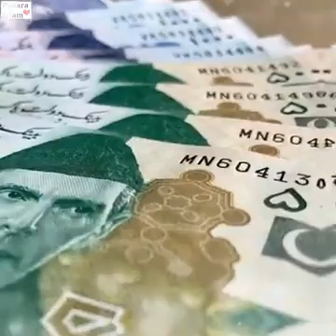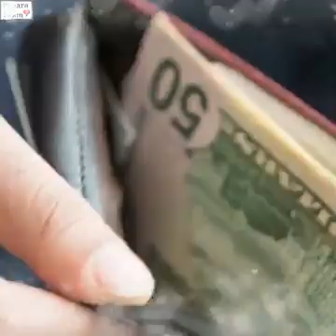Rizq ke 16 Darwazy || Islamic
rizq,
rizqi fabian,
rizq in islam,
rizq ki bandish ka tor,
rizq haqida,
rizq dua quran,
rizq allah deta hai,
rizq aurat ka naseeb hadees,
rizq abdulloh domla,
rizq aur dolat ka powerful wazifa,
rizq and wealth,
rizq allohdan,
rizq allah,
rizq aur naseeb,
rizq aur karobar ki bandish ka tor,
rizq allama rasheed turabi,
ayat rizq,
allah rizq kaise deti hai,
allah se rizq kaise mange,
assad rizk,
ajmal raza qadri rizq,
ay tahir lahoti us rizq,
allah rizq deta hai tariq jameel,
aurat ke naseeb ka rizq,
allama rasheed turabi rizq,
allah rizq deta hai,
rizq barhane ka wazifa,
rizq bayan,
rizq baraka duosi,
rizq badhane ki dua,
rizq business,
rizq by dr israr,
rizq by engineer muhammad ali mirza,
rizq badhane ka tarika,
rizq by ajmal raza qadri,
rizq barish ki tarah ghar mein utarte dekha,
best dua for rizq and wealth,
bayan on rizq,
best dua for rizq,
best surah for rizq,
behisab rizq ka wazifa,
beshumar rizq ka wazifa,
best amal for rizq,
best ruqyah for rizq,
barakah in rizq,
best quran ayat for rizq,
rizq concept in islam,
rizq comes from allah,
rizq concept,
rizq creative,
rizq charity,
rizq comes in many forms,
rizq capsule,
rizq coca cola,
rizq craft,
rizq channel,
concept of rizq,
concept of rizq sahil adeem,
concept of rizq in islam,
coca cola rizq,
coca cola oil rizq,
youth club rizq,
rizq mein barkat ka wazifa madani channel,
el rizq channel,
apna rizq badhana chahte ho,
allah mere rizq ki barkat na chali jaye lyrics,
rizq dua,
rizq dr israr ahmed,
rizq dene wala allah hai,
rizq dua in surah maidah ayat 114,
rizq darwaze tod kar aaye bahut hi asan amal,
rizq dua bangla,
rizq dene wala allah hai status,
rizq dr israr,
rizq dua sustenance in abundance,
rizq dene wala allah hai whatsapp status,
d rizq bridal,
dua for rizq and wealth,
dua rizq,
dua rizq money,
dua to increase rizq and wealth,
dr israr ahmed bayan on rizq,
dua wusat e rizq,
dukan me rizq ki dua,
dua for rizq and wealth mufti menk,
dua for halal rizq,
rizq e halal ki ahmiyat,
rizq e marifat,
rizq e halal ki dua,
rizq e halal,
rizq e lazzat,
rizq engineer mirza,
rizq e mehdi,
rizq e bismil,
rizq e haram,
rizq e halal ki barkat,
engineer muhammad ali mirza rizq,
ertugrul ghazi rizq status,
al rizq,
epic masjid riza,
dua e waste rizq,
dua e musa for rizq,
dua e rizq,
dua e rizq shia,
durood e rizq,
namaz e rizq,
rizq from allah,
rizq for wealth,
rizq foundation pakistan,
roza filberg,
roza full movie in hindi hd,
roza food rail,
roja film,
roza filberg papa,
roza fnf,
roza ferrari,
for rizq dua,
farakhi rizq ki dua,
friday wazifa for money and rizq,
farhat hashmi rizq ki dua,
for rizq which surah,
faiz syed rizq,
friday wazifa for rizq,
farakhi rizq ka wazifa,
fadil riza,
ruqyah for rizq money wealth,
rizq haqida abdulloh domla,
rizq haqida abdukarim mirzayev,
rizq halal ki ahmiyat,
rizq haqida shayx muhammad sodiq muhammad yusuf,
rizq hadith,
rizq hasil karne ka wazifa,
rizq halal,
rizq hadees,
rizq haqida sodiq samarqandiy,
rizq halal ki dua,
rizq ki tension,
rizq ke liye dua,
rizq ki dua in quran,
rizq ki bandish door karne ka wazifa,
rizq ka bayan,
rizq ki tangi,
rizq ki tension na lo mufti tariq masood,
rizq ke 16 darwaze,
rizq ke darwaze kholne ki dua,
rizq main barkat ka wazifa,
rizq main izafa ki dua,
rizq me barkat,
rizq me barkat ke liye surah,
rizq me izafa ki dua,
rizq mufti menk,
rizq mein barkat ki dua maulana tariq jameel,
i rizq plus bank rakyat,
i rizq plus,
itna rizq kay zehen o guman,
islam rizq,
increase rizq,
increase rizq dua,
iqbal salfi rizq,
istighfar for rizq,
ishq rizq,
is rizq fixed in islam,
long wazifa for rizq,
lecture on rizq,
live wazifa rizq,
islamic lecture on rizq,
rizq ki tension nahi leni,
rizq k liye surah,
surah kausar ka wazifa rizq ke liye,
rizq mein barkat ke liye wazifa,
rizq k liye wazifa ubqari,
rizq ki tension na lo,
ghar me rizq aane ki dua,
ghaib se rizq milne ka wazifa,
ghar me rizq mein barkat ki dua,
ghaibi rizq pane ka wazifa,
ghar me rizq ka wazifa,
ghaib se rizq ka wazifa,
gaib se rizq,
how to get rizq from allah,
dua ghaibi rizq,
dua to get rizq,
junaid jamshed wazifa for rizq,
juma ka wazifa for rizq,
junaid jamshed rizq,
juma k din rizq ka wazifa,
javed ahmed ghamidi rizq,
jis sy rizq mein izafa ho,
jalaluddin qasmi rizq,
jadu aur rizq ki bandish,
tariq jameel bayan rizq,
rizq surah,
rizq sahil adeem,
rizq status,
rizq sustenance,
rizq surah waqiah,
rizq saqib raza mustafai,
rizq surasi,
rizq song,
rizq salafi,
rizq shia,
khwab mein rizq dekhna,
koi kisi ka rizq nahi kha sakta